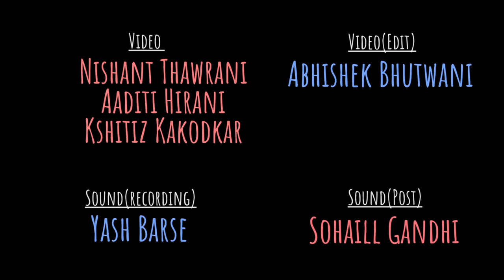"Women Taught Me Patriarchy" - Jidnya Sujata ft Hasan. | UnErase Poetry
'Somewhere, a woman is still getting silenced by another, a woman is still getting judged by another, a woman still is being taught hatred.'

Credits:
Written & Performed by: Jidnya Sujata
Curated by: Simar Singh
Shot by: Nishant Thawrani, Aaditi Hirani, Kshitiz Kakodkar
Sound Mixing & Mastering by: Sohaill Gandhi
Sound Recording: Yash Barse
Edited by: Abhishek Bhutwani
Lighting design by: Kshitiz Sumir Kakodkar
Shot at: Brahma Media Studios, Mumbai